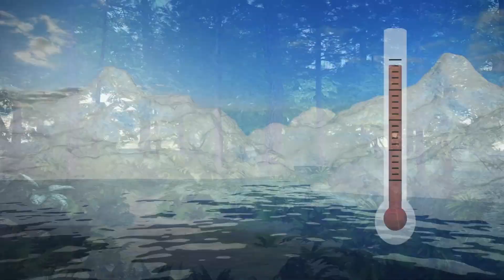Saving ozone layer reduced climate change effects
A new study from the University of New South Wales has found that in addition to allowing the ozone layer to recover, the Montreal Protocol has also slowed the rate of climate change by up to 25 percent.

The Montreal Protocol is an international agreement signed by countries around the world in 1987 to stop the import and production of chemicals such as chlorofluorocarbons that are harmful to the earth's ozone layer, after an "ozone hole" was found over Antarctica.

Using an estimated 3 percent increase of CFC emissions per year starting from 1987, scientists estimate the Montreal Protocol has likely already helped our planet avoid 0.5 degrees Celsius to 1 degree Celsius of temperature rise over some land areas and 3 degrees Celsius to 4 degrees Celsius of temperature rise across much of the Arctic, as of 2019.

The study, published in the journal Environmental Research Letters, estimates that our planet will be at least 1 degree Celsius cooler by 2050 than it would have been had the agreement not been enacted.

RUNDOWN SHOWS:
1. How the Montreal Protocol has helped to reduce the effects of climate change
2. How much temperatures are estimated to have risen if the Montreal Protocol was not enacted
3. Earth is estimated to be at least 1°C cooler by 2050 than it would have been
4. Arctic sea ice extent is higher than it would have been
5. Greenland's melting ice sheet and subsequent sea level rise is also happening at a slower pace

"The ozone layer protects our planet by deflecting harmful radiation from the sun."

"Researchers tested out two different scenarios: one in which the Montreal Protocol was brought into effect and another in which the agreement wasn't."

"Researchers also found that the Arctic summer sea ice extent is roughly 25 percent higher today than it would have been otherwise."

"The study also suggests that Greenland's melting ice sheet and subsequent sea level rise is happening at a slower speed."

SOURCES: Environmental Research Letters, ARC Center of Excellence, University of New South Wales, Australian Government Department of the Environment and Energy, National Geographic